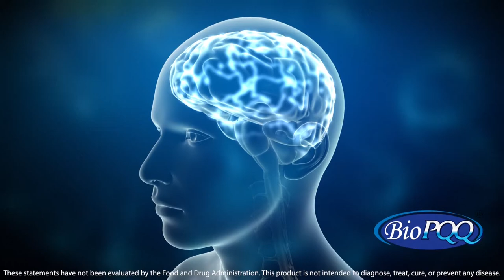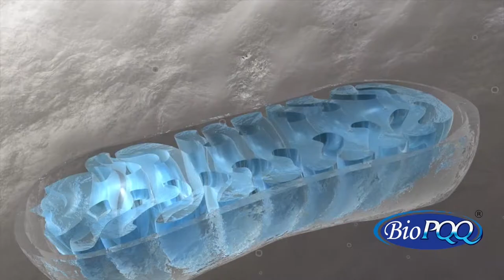BioPQQ and the Three Pillars of Healthy Aging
Concerned about brain health? BioPQQ® may be for you.

A series of clinical studies suggest that BioPQQ supports cognitive health by promoting nerve growth factor in the brain as well as the creation of mitochondria, the powerhouse of cells that are critical to brain and heart functioning.

Interest in supplements to support brain health has risen dramatically in recent years. It’s not only older populations who are interested in maintaining brain health. Increasingly, younger consumers are seeking greater mental focus and acuity to keep up with today’s fast-paced lifestyle.

All-natural BioPQQ® is manufactured by Mitsubishi Gas Chemical and sold in the U.S. through several distributors and vitamin retailers.